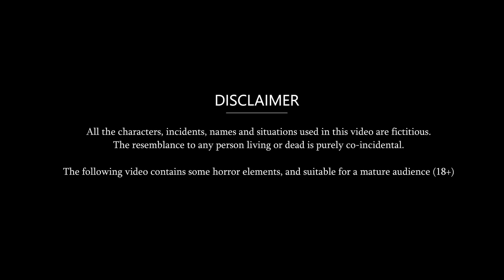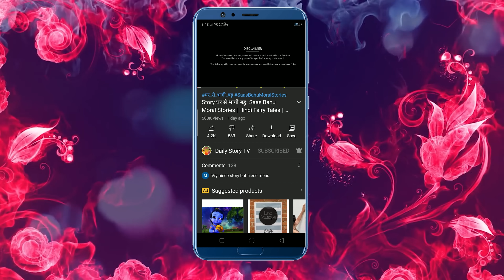टांग अड़ाने वाली बहू | TAANG ADANE WALI BAHU | Bedtime Stories with Moral | Daily Story TV